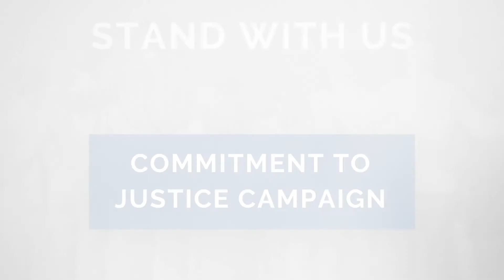What is Commitment to Justice? | Sontcera McWilliams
Meet Sontcera McWilliams! Sontcera is a CGLA Leadership Council member who serves as a CGLA ambassador, presents with staff in the community, and visits Springfield for legislative advocacy.

Thank you, Sontcera, for the crucial work you do with CGLA and your Commitment to Justice!

Stand with CGLA and join us next week during our Commitment to Justice campaign.